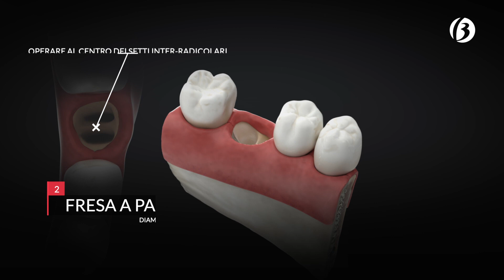ULTRA - PROCEDURA CHIRURGICA